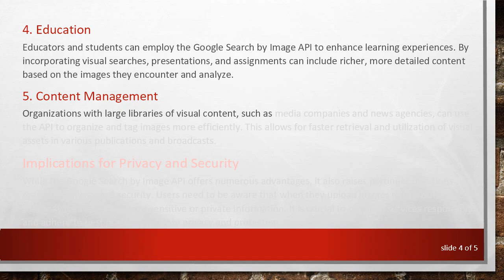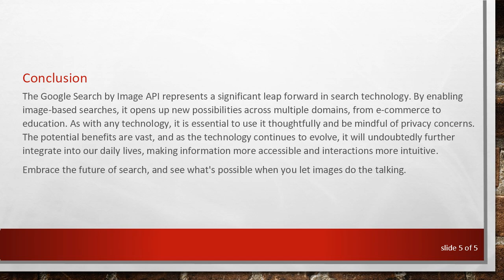Harnessing the Power of the Google Search by Image API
Summary: Explore how the Google Search by Image API revolutionizes the way we search and discover visual content. Learn about its applications and implications.

In the modern digital era, search engines play an indispensable role in helping us find information quickly and efficiently. While traditional text-based searches have long been the norm, the demand for more intuitive and user-friendly options has driven the evolution of search technologies. Among these innovations, the Google Search by Image API stands out as a groundbreaking tool that transforms the way we interact with visual content.

Understanding the Google Search by Image API

The Google Search by Image API empowers users to perform searches using images rather than text queries. This tech-savvy tool leverages advanced machine learning and image recognition technologies to analyze visual inputs, identify key elements, and deliver relevant search results. By simply uploading an image or providing a URL to the image, users can obtain detailed information about the objects, people, places, or products visible within it.

Applications of the Google Search by Image API

E-commerce
Online retailers can integrate the Google Search by Image API to enhance the shopping experience. For example, users can upload a photo of an item they are interested in, and the API can identify and display similar products available for purchase. This makes it easier for customers to find what they are looking for, even if they do not know the exact names or descriptions of the products.

Museums, galleries, and art enthusiasts can benefit from the ability to quickly identify and gather information about artworks. By using the API, users can discover the origins, artist, and historical context of an artwork simply by uploading its image.

Environment and Wildlife
The API can assist researchers and nature enthusiasts in identifying plants, animals, and other natural elements. Observing and cataloging biodiversity becomes more manageable when users can utilize images from their fieldwork to gain insights without needing a comprehensive knowledge of every species.

Education
Educators and students can employ the Google Search by Image API to enhance learning experiences. By incorporating visual searches, presentations, and assignments can include richer, more detailed content based on the images they encounter and analyze.

Content Management
Organizations with large libraries of visual content, such as media companies and news agencies, can use the API to organize and tag images more efficiently. This allows for faster retrieval and utilization of visual assets in various publications and broadcasts.

Implications for Privacy and Security

While the Google Search by Image API offers numerous advantages, it also raises pertinent questions regarding privacy and security. Users need to be aware that when they upload images to perform searches, they may inadvertently share sensitive or private information. It is crucial to use such services responsibly and adhere to best practices for data privacy and protection.

Conclusion

The Google Search by Image API represents a significant leap forward in search technology. By enabling image-based searches, it opens up new possibilities across multiple domains, from e-commerce to education. As with any technology, it is essential to use it thoughtfully and be mindful of privacy concerns. The potential benefits are vast, and as the technology continues to evolve, it will undoubtedly further integrate into our daily lives, making information more accessible and interactions more intuitive.

Embrace the future of search, and see what's possible when you let images do the talking.